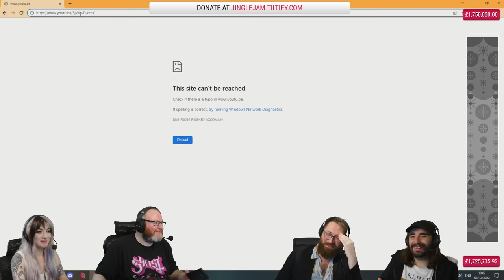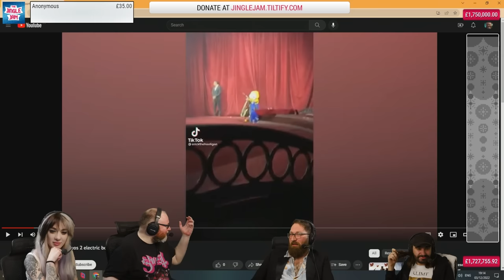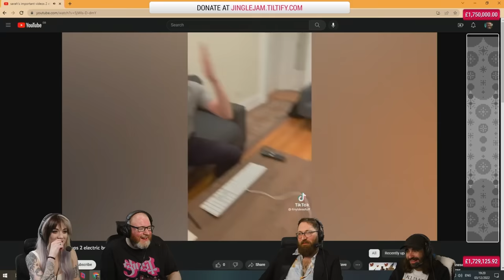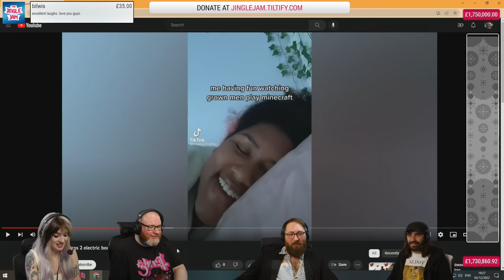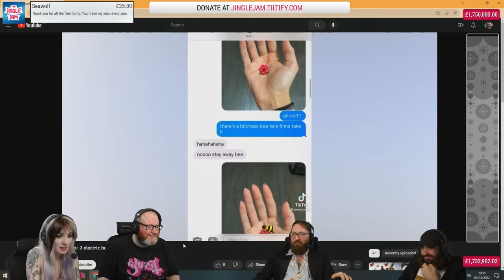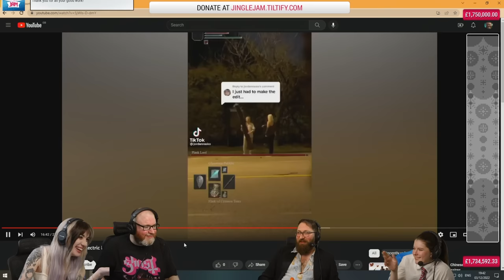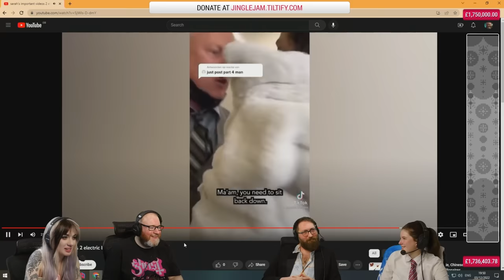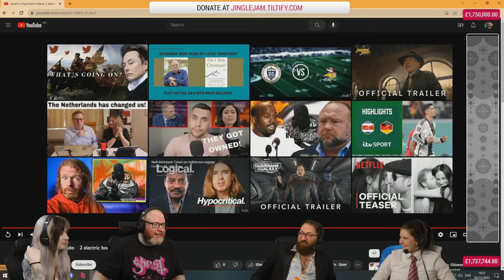Simon, Tom, Harry and Gee watch Sarah's TikToks | Yogscast Jingle Jam 2022